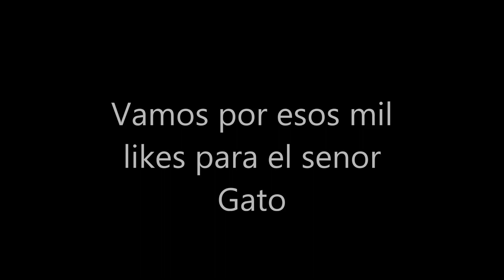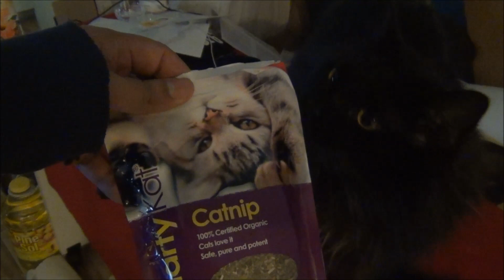Las travesuras del senor Gato Marihuana y Dulce